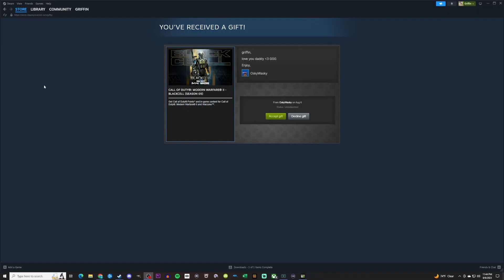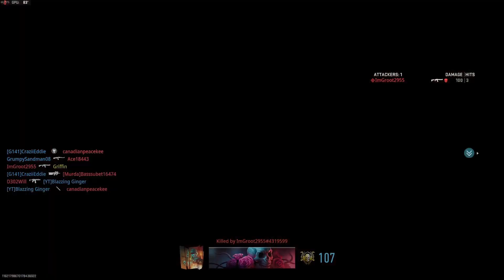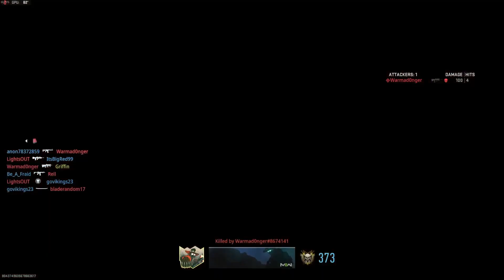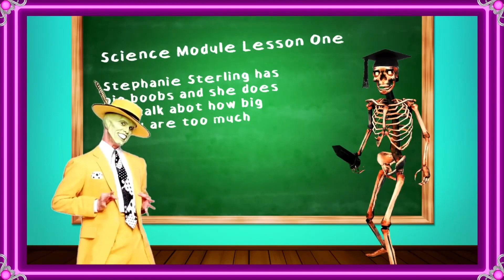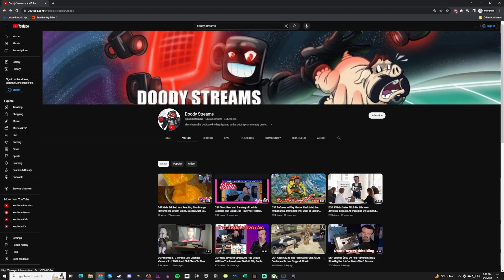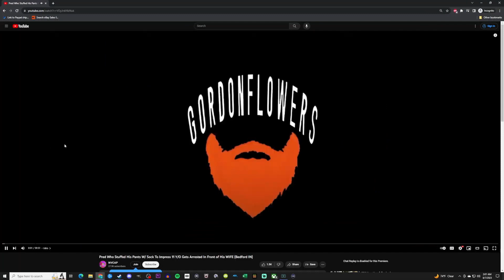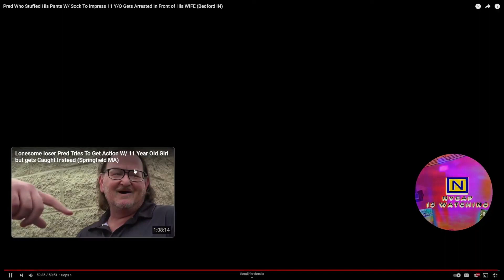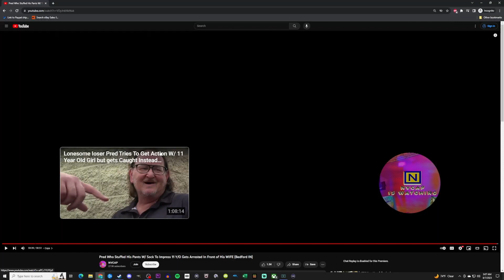Griffin Gaming Plays MW2 Then Watches Brett Cooper/Jim Sterling/DSP/Gordon Flowers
Hey guys, occasionally I will upload one of Griffin Gaming live streams on my channel since the other ones aren't as active as much. So here you go. I'll put the timestamp on this video shortly. Appreciate y'all.